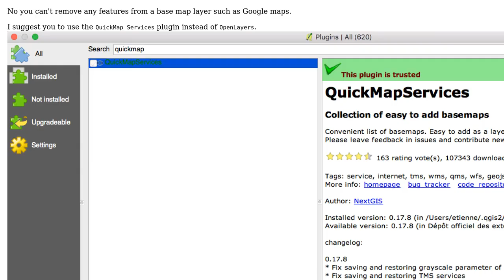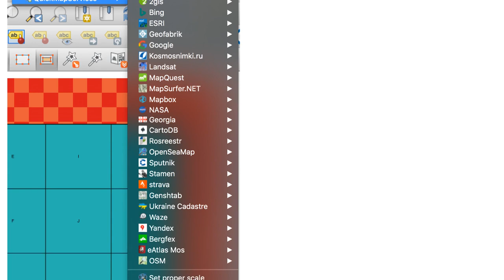GIS: How to remove points from Google Streets in QGIS?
With thanks & praise to God, and with thanks to the many people who have made this project possible! You are responsible for your own actions.